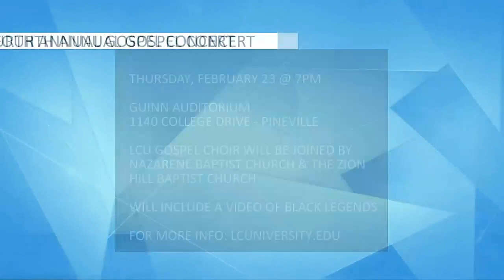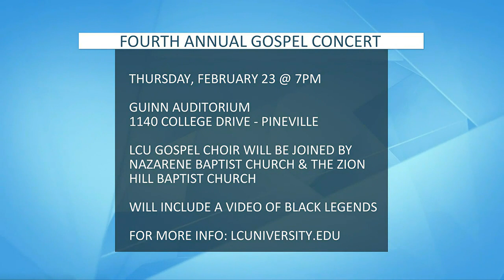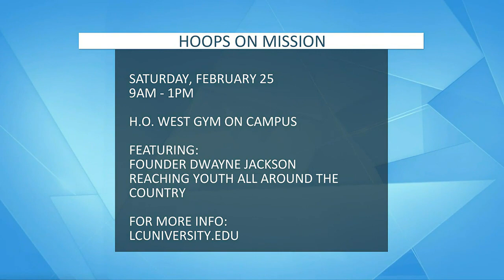Black History Month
Pastor Joshua Joy Dara gives us the details on Black History Month events